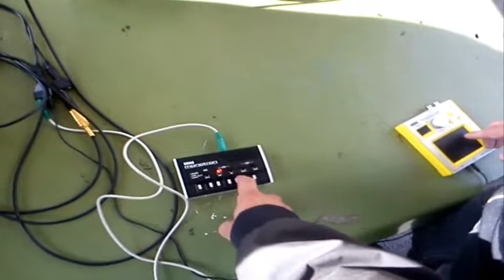Phinsk Floyd & T He Bodubuilderz in "JAM" Sthlm-Norrköping